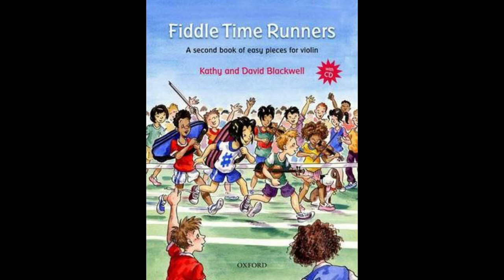No. 29 Adam in the Garden | Fiddle Time Runners